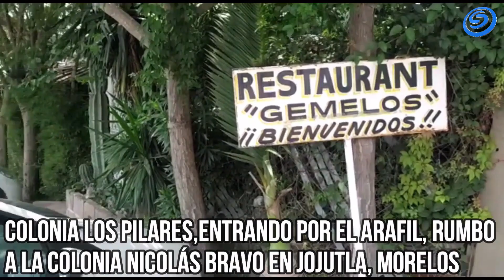LOS JUEVES SON DE 2X1 PARA LAS MUJERES EN EL RESTAURANTE "GEMELOS"